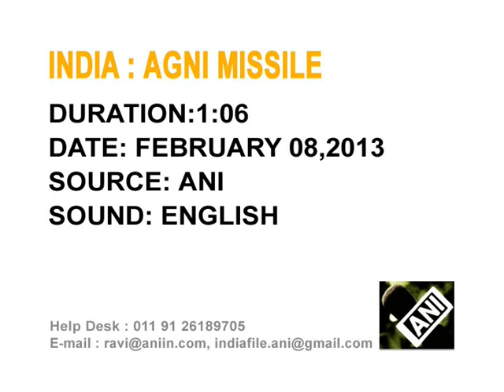09 Feb, 2013 - India develops Agni-VI missile, capable of carrying multiple warheads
09 Feb, 2013 (ANI) - Not withstanding international pressures, development of a long-range nuclear-capable Agni-VI ballistic missile that would carry multiple warheads is underway, says chief of defence research body.